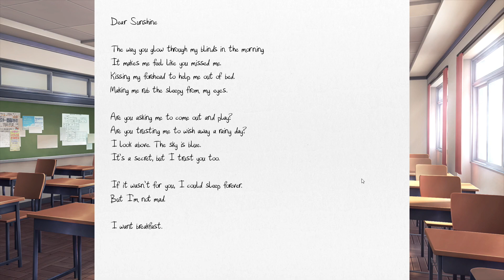Doki Doki Literature Club - PART 7 - Goofin Group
Finally! Be sure to like it and enjoy it ofc!